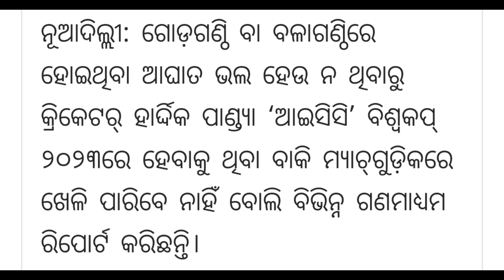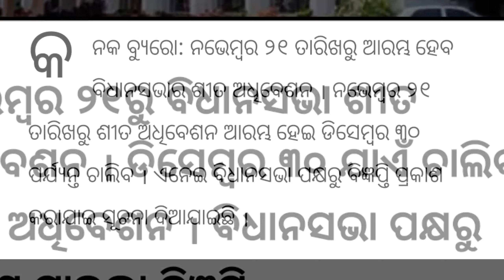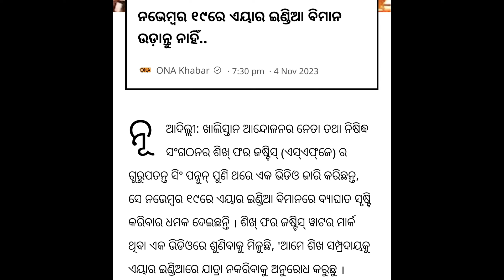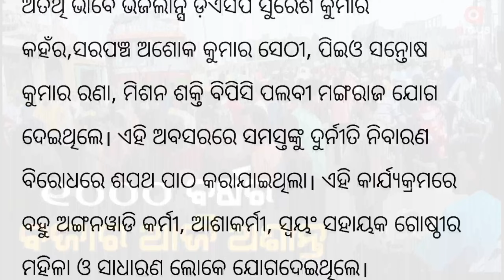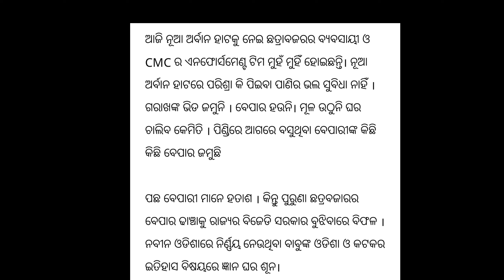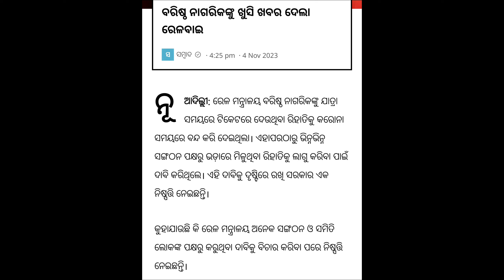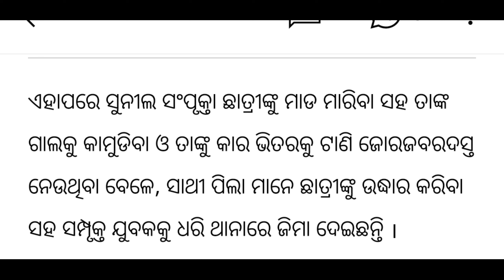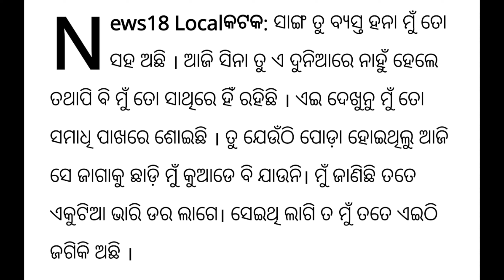4 November 2023 baking news Odisha